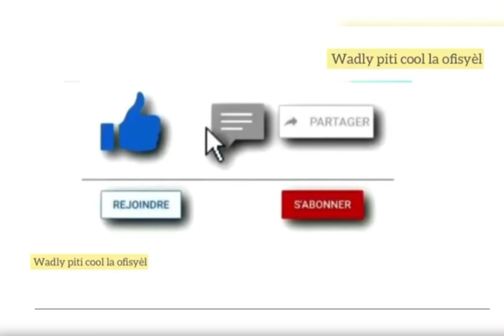Yamal kapab rejwenn yon ekip nan lig 1 an /Salah kontinye ap mete chif atè